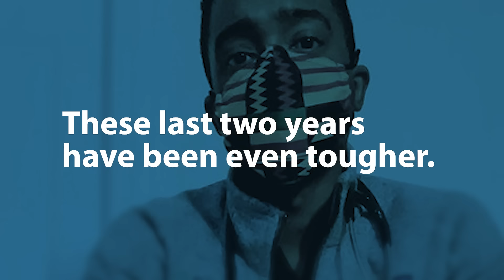Medical school is hard. AMA supports you today and protects your future.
From your first week of medical school through Match Day, residency, and beyond, the AMA is here to help.